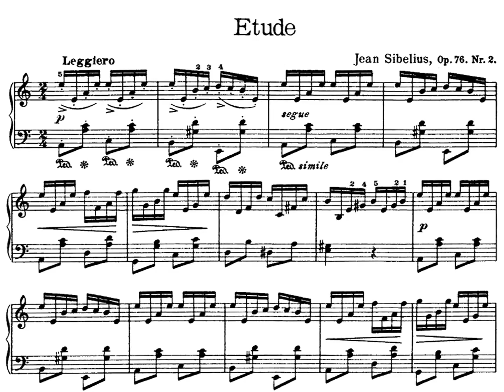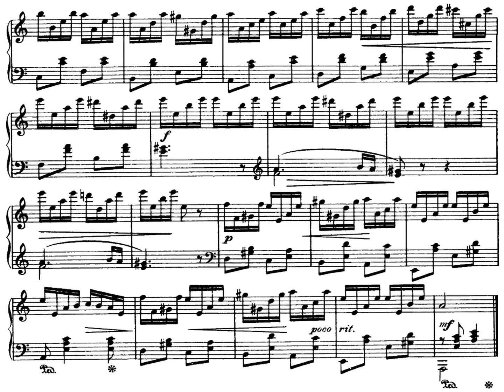Etude nro. 2 op. 76 - Jean Sibelius